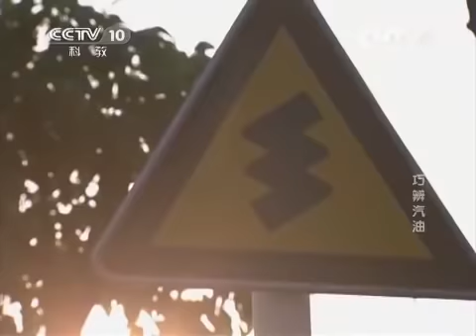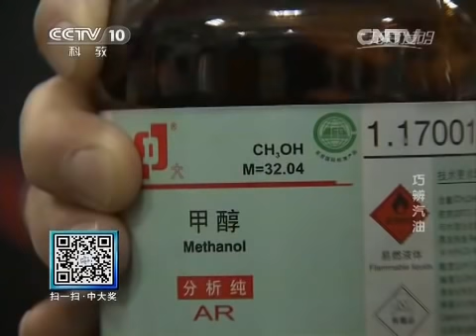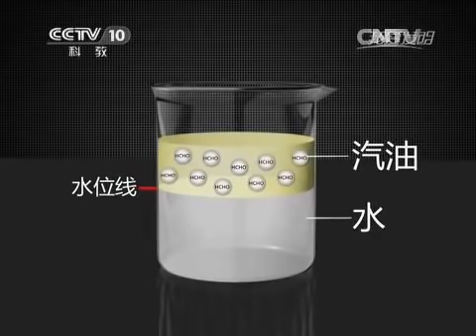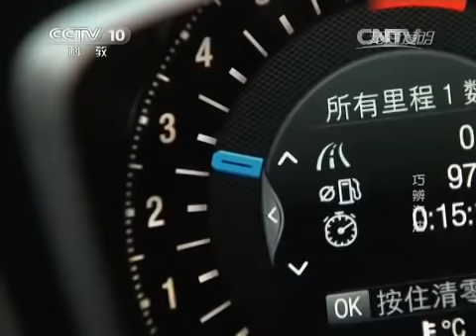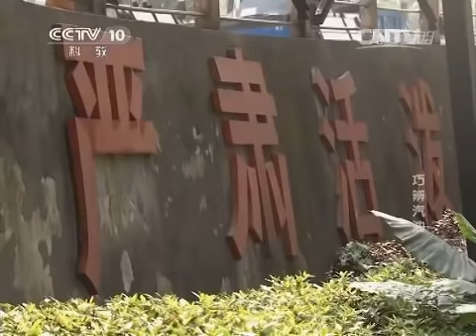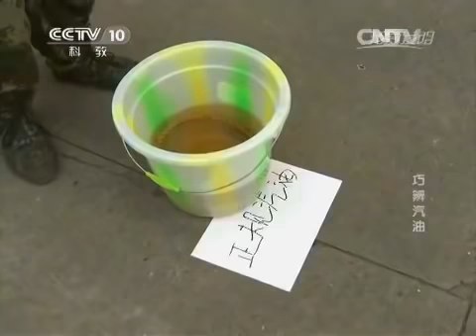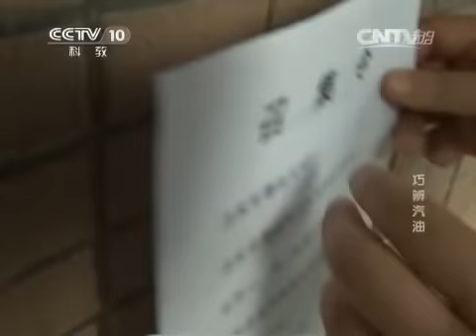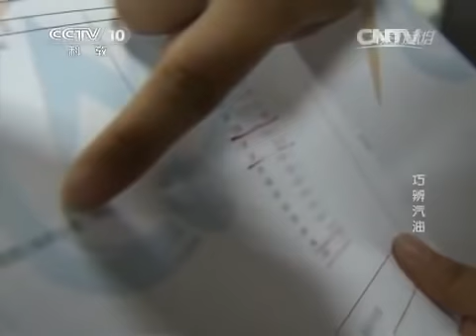20150605 我爱发明 巧辨汽油